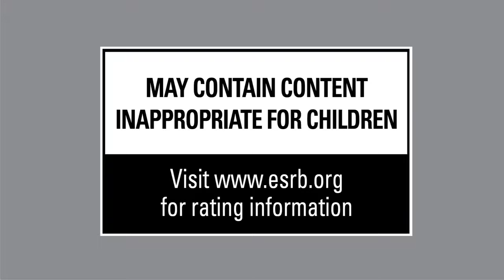Samurai Warriors: Spirit of Sanada - Um Clã nunca morre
A Koei Tecmo confirmou finalmente o vídeo e data de lançamento para Samurai Warriors: Spirit of the Sanada, conhecido até agora como Samurai Warriors: Sanada Maru.

Osamu Mieda, produtor de Samurai Warriors: Spirit of Sanada confirmou que o jogo chegará ao Ocidente a 26 de Maio, como um exclusivo para PlayStation 4, e explicou o porquê do foco num único clã para este jogo.

Segundo Mieda, Spirit of the Sanada foca-se nos Sanada pois ficaram conhecidos pela sua resiliência e constante dedicação para triunfarem perante as adversidades. Enquanto os Samurais de outros clãs cometiam suicídio após a derrota, os Sanada sobreviviam até não mais conseguirem manter a sua vida.

Yukimura Sanda é o protagonista deste jogo, conhecido como o Demónio Vermelho da Guerra, e é considerado um dos mais fortes guerreiros em toda a história do Japão.
Fonte: Koei Tecmo